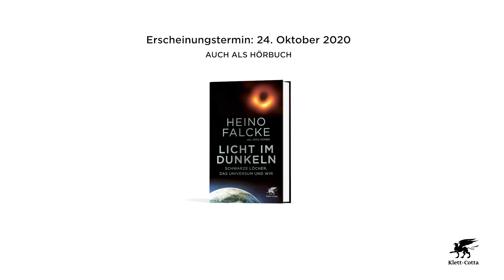Heino Falcke: Licht im Dunkeln - Trailer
Es ist eine Weltsensation: Am 10. April 2019 präsentiert Heino Falcke das erste Bild eines schwarzen Lochs – ein Wendepunkt in der Astronomie. Heino Falcke erklärt uns, wie es dazu kam, von den ersten Blicken der Menschen hoch zum Himmel bis zur modernen Astrophysik, der Erforschung der schwarzen Löcher und den noch unenthüllten Geheimnissen des Universums – und was das mit ihm und uns Menschen zu tun hat.

Prof. Dr. Heino Falcke, geboren 1966 in Köln, ist ein hochdekorierter Astrophysiker der Radboud-Universität in Nimwegen. 2011 erhielt er den Spinoza Preis - die höchste wissenschaftliche Auszeichnung der Niederlande - für seine Idee, das Bild eines Schwarzen Lochs aufzunehmen. Dieser Durchbruch gelang 2019 mit dem internationalen Event-Horizon-Telescope-Projekt, bei dem er in führender Rolle beteiligt war.